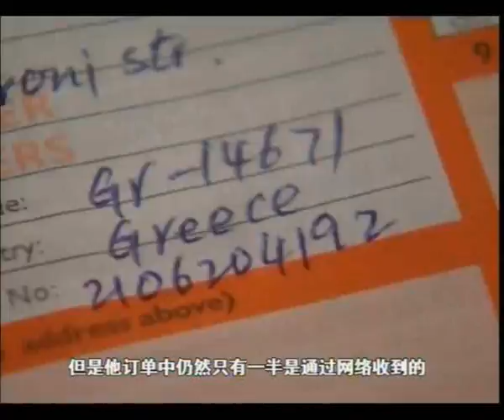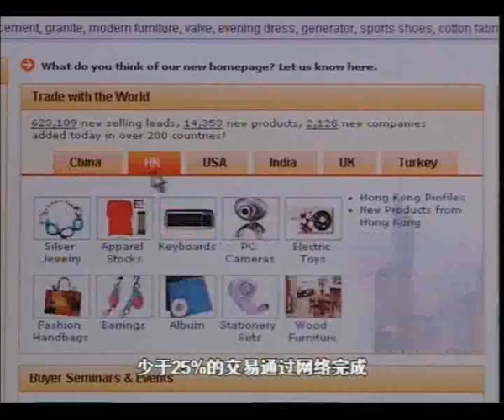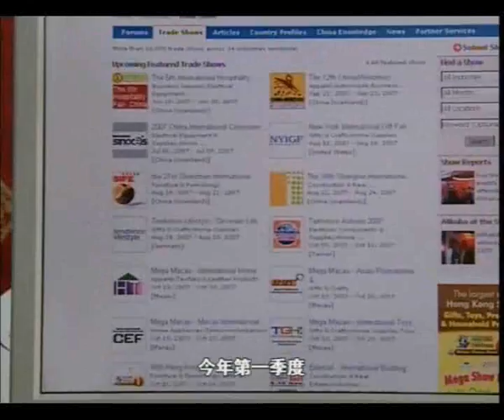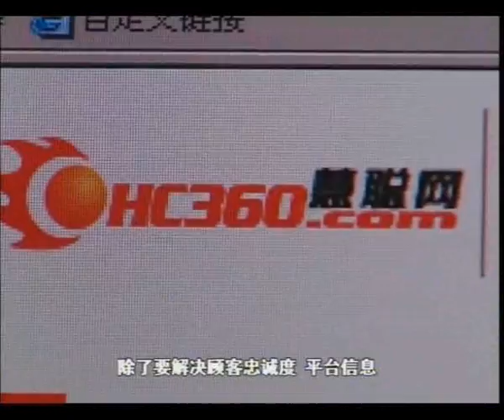101947 63Bizwatch 456